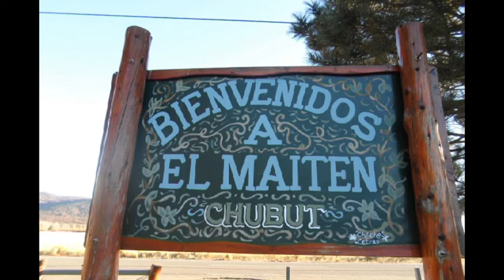TravesiA el MaiteN 2015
el Maiten Chubut por Karlos Ingani

Dojos Patagonicos
Karate Tradicional